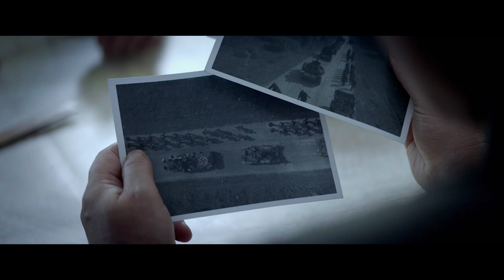Подольские курсанты Трейлер